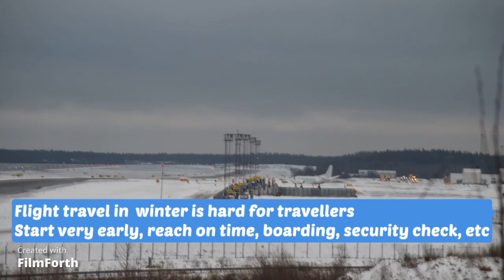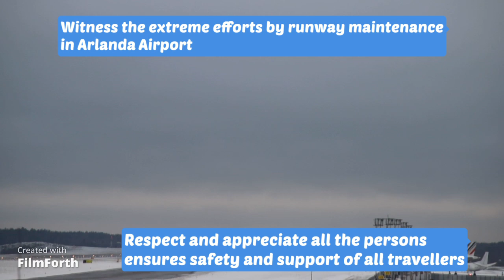Runway Maintenance in Extreme Winter Takeoff